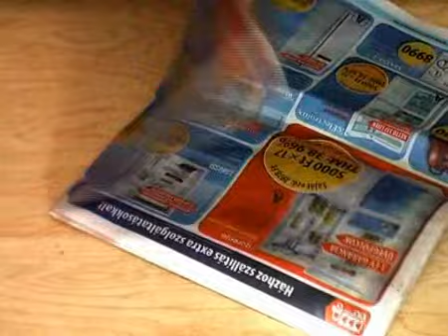Kocsma trükkök - 12.rész, Papírhajtogatás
- Kocsma trükkök sorozatunkban egyszerű, de annál nagyszerűbb trükköket mutatunk be, amikkel könnyen eltudsz másokat kápráztatni, és jó hangulatot biztosítanak egy kellemes baráti iszogatás közben.